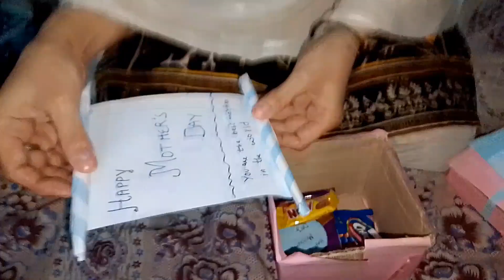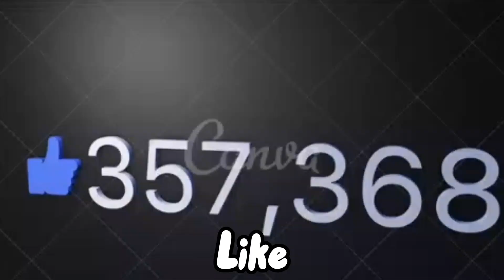Mother's day Special Vlog|BBQ Dinner 🍽️ | Pakatay Hohay Hat Jal Gaya| Mini Shopping 🛍️🛒 | Mrs vayani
hope you enjoyed the video if you enjoyed the video make sure to subscribe my channel and like this video and share with your family members and tell your opinion in common section